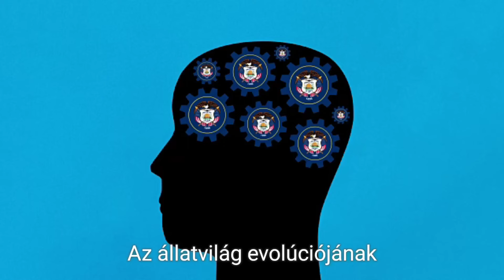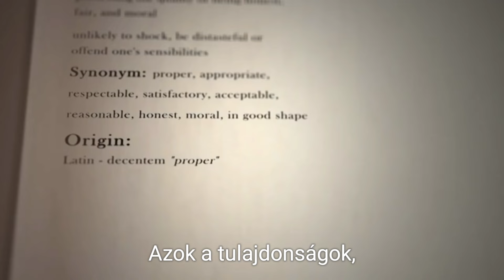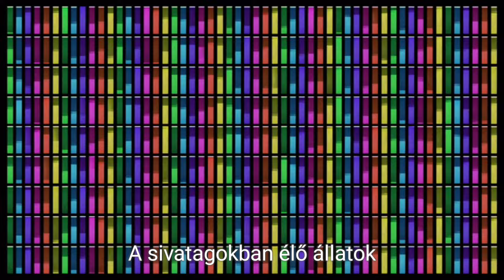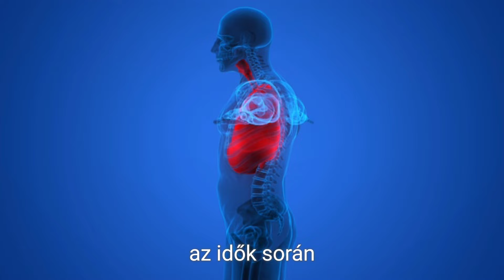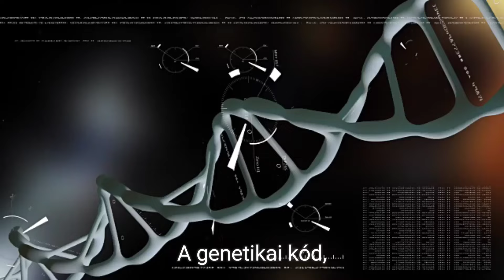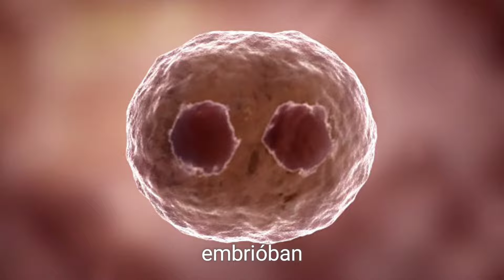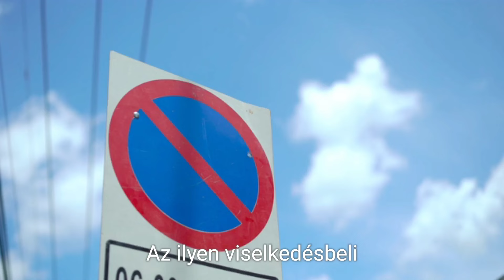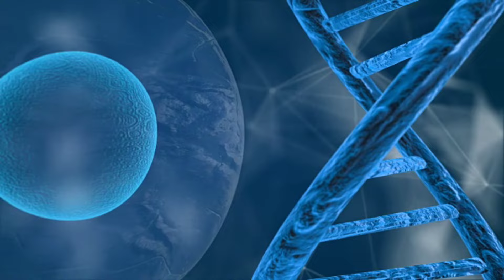Az állatvilág lenyűgöző evolúciója: Hogyan alakultak ki az élőlények? 🌍🦖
Ebben a videóban elmerülünk az állatvilág evolúciójának történetében, amely a fosszíliáktól kezdve Charles Darwin híres felfedezésein át a mai modern genetikai kutatásokig tart. 🌱 Felfedezzük, hogyan formálta a természetes szelekció az állatvilágot, milyen kihívásokkal szembesültek az ősi fajok, és hogyan alkalmazkodtak az élőlények az emberi hatásokhoz és a klímaváltozáshoz. 🧬

Miről lesz szó a videóban?
1️⃣ Az evolúció története és kezdeti elméletek.
2️⃣ Hogyan változnak az élőlények a természetes szelekció hatására?
3️⃣ Fosszíliák és genetikai kutatások: Az evolúció bizonyítékai.
4️⃣ Az evolúció folyamata ma és a jövő kérdései.

🎥 Ha érdekel az evolúció története és szeretnéd megismerni a természet csodáit, akkor tarts velünk ebben a részletes utazásban! 🚀